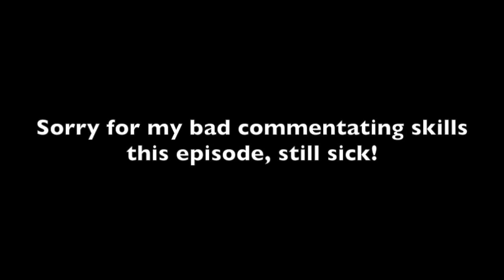Minecraft: Prison Adventures - Part 28 - Space-y Gift!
Let's hit 25 likes for this CRAZY OP episode! More of this and OP Prison will be coming shortly!

Username: Joeyissexy

♫ 'Sur La Wobble' by MDK